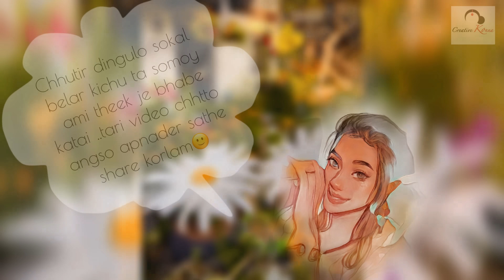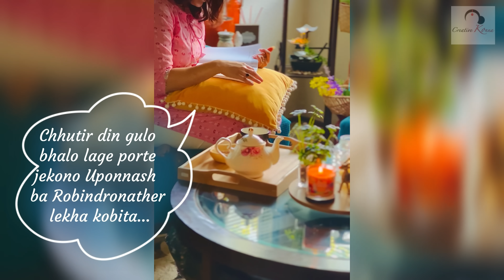My Morning Routine On Weekends